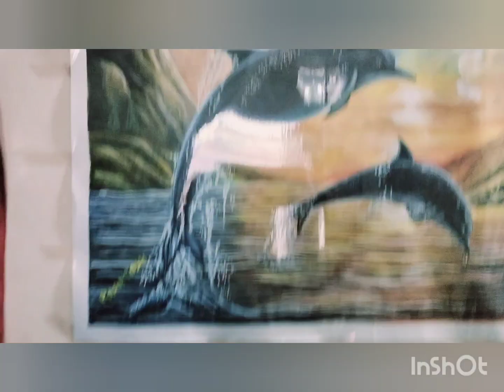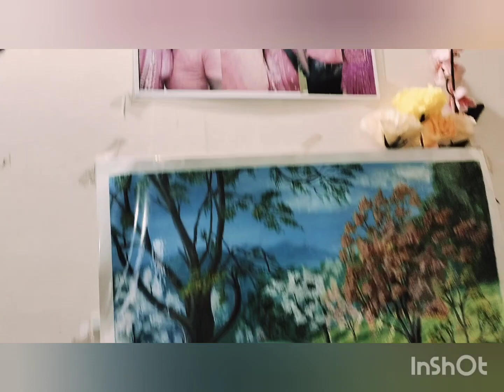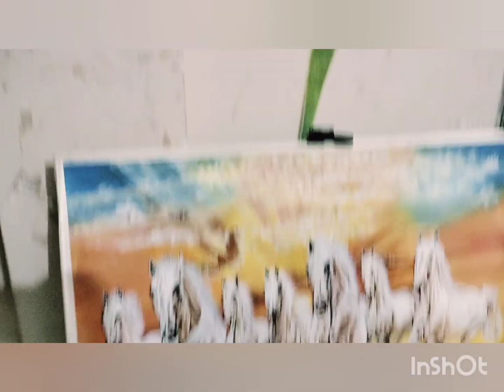Hospital 🏥 ICU Mein kise Bharti hona pada